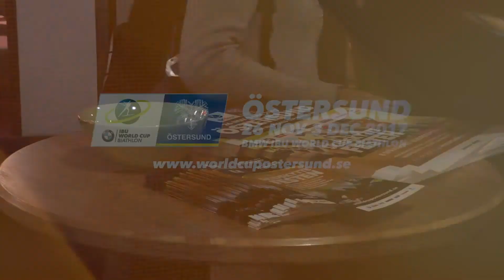Mingel från Funktionärs Kick-Off 2017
Under tisdagkvällen 31 oktober samlades funktionärerna för att ladda upp inför årets världscup. Vi passade på att träffa några av dem innan kvällen drog igång.